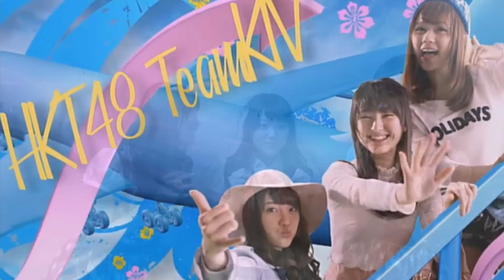[EX]Miyawaki Sakura ไอดอลที่ไม่ได้มีดีแค่เพียงหน้าตา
คลิปนี้เป็นคลิปเพิ่มเติมจากคลิป Miyawaki Sakura ไอดอลที่ไม่ได้มีดีแค่เพียงหน้าตา จะเป็นการบอกเล่ารายละเอีบดเล็กๆน้อยๆของซากุระในช่วงเวลาที่เธออยู่ใน 48 Group

Miyawaki Sakura ไอดอลที่ไม่ได้มีดีแค่เพียงหน้าตา